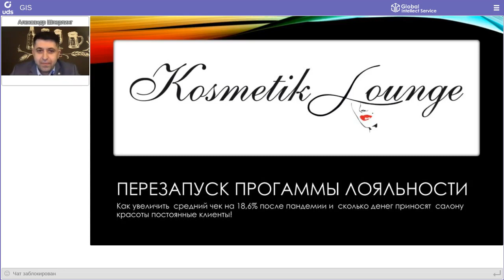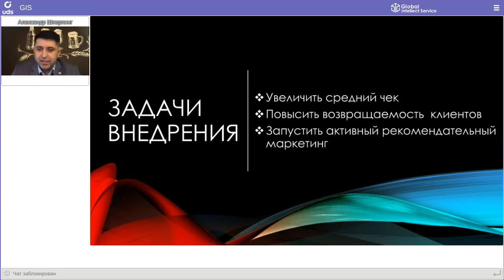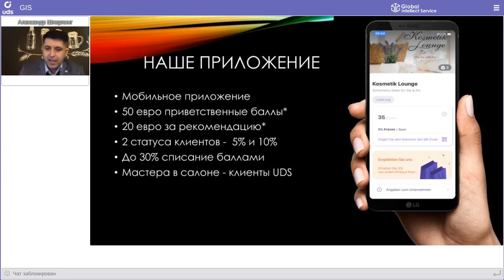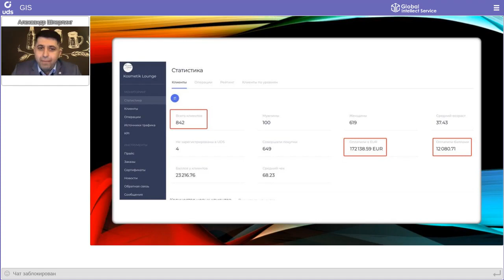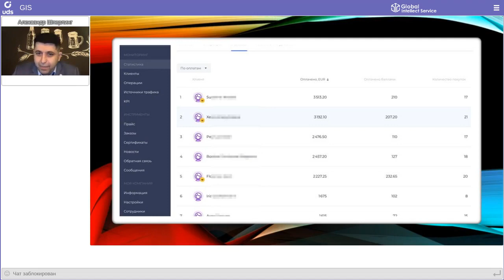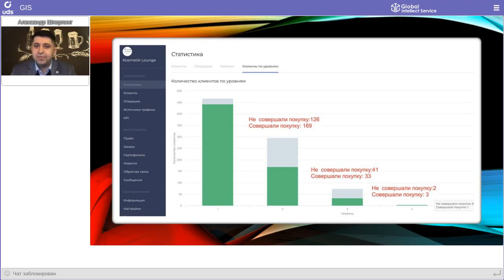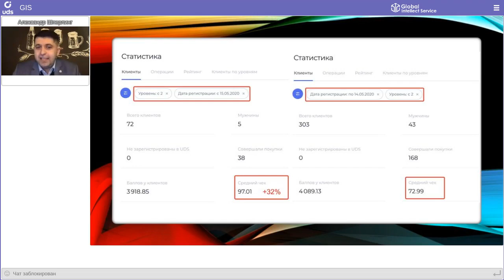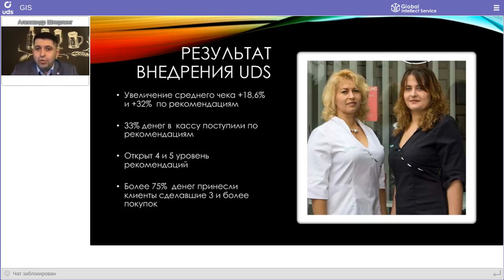💇‍♀️САЛОН КРАСОТЫ с помощью программы лояльности получил в кассу +75,7% от оборота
КЕЙСАРИУМ UDS 8 | Кейс салона красоты «Kosmetik Lounge»
📍Оффенбург, Германия
Спикер: 👤  Александр Шперлинг

•  Увеличен средний чек на 20% после пандемии
•  Привлечено 23% оборота по рекомендациям, без затрат на рекламу
•  Открыты 5 уровней рекомендаций с  покупками
• И самое важное — программа лояльности, запущенная в салоне, уже сегодня помогла 42,5% клиентам совершить 3 и более покупки, что привлекло в кассу 75,7% оборота

Кейсариум UDS — это встреча с интересными компаниями, которые расскажут о своих ярких кейсах и опыте в маркетинге.